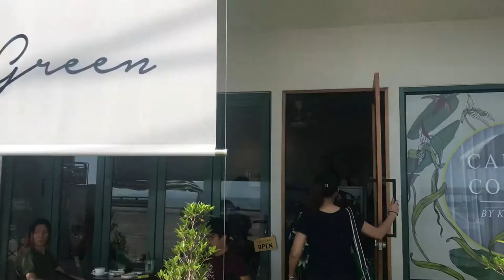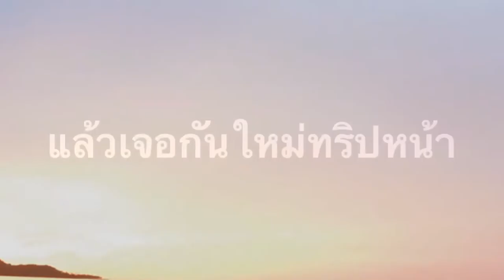ทริปสมุย PCCL5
3วัน2คืนที่สมุยช่างผ่านไปไวจริงๆ